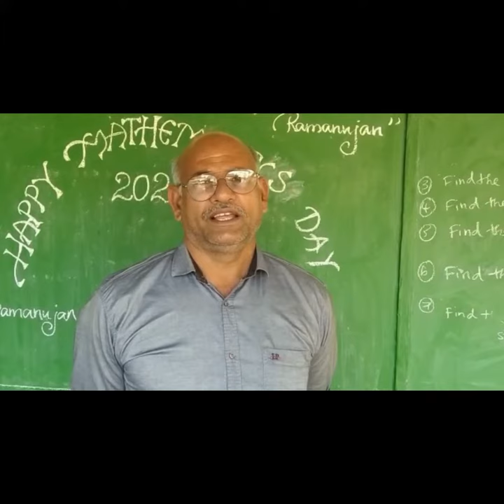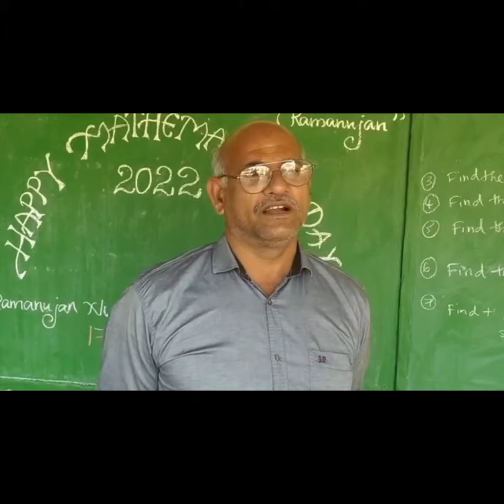School Headmaster Shares Testimonial on Sanitary Vending Machine Installation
Witness how we're making a difference! At ZPHS Bhoopalpally School, we've installed a sanitary vending machine completely free of cost, aiming to support the girl students' hygiene needs. We've also organized counseling sessions tailored to address the unique needs of the girls in this school.